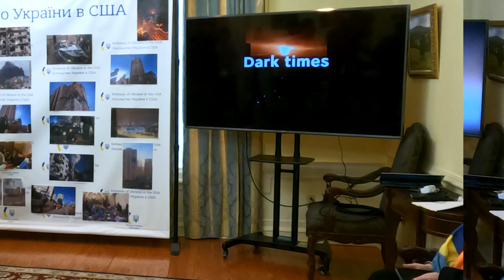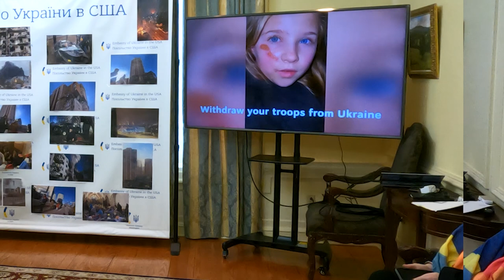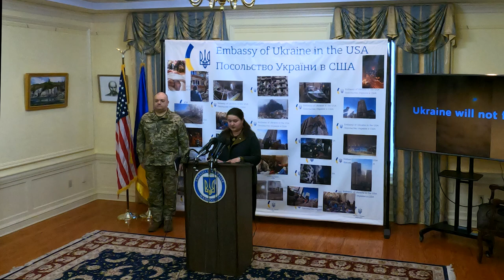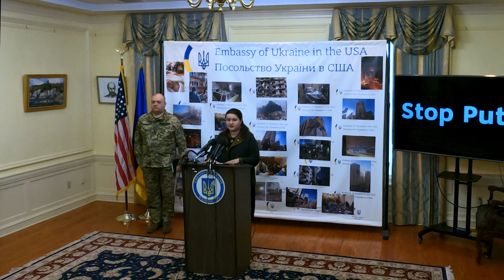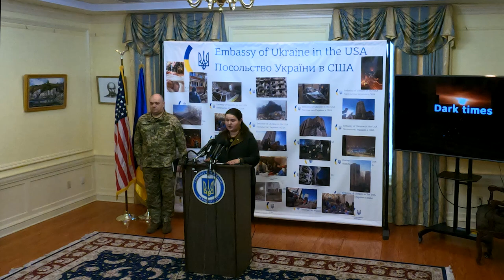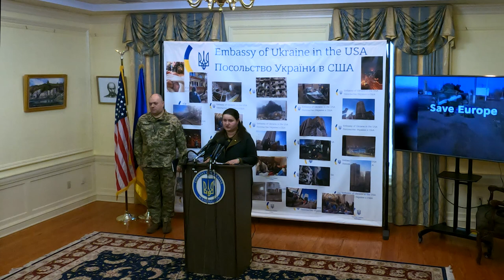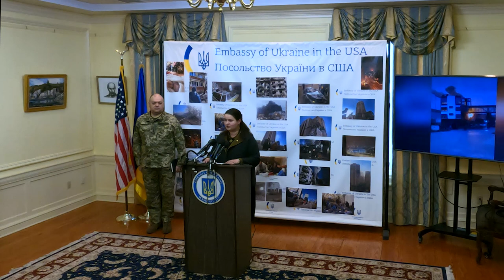Press Briefing by Ambassador Oksana Markarova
On Saturday, Ukrainian Ambassador to the United States, Oksana Markarova, talked to the media in Washington D.C. She informed journalists about the ongoing situation concerning Russia's military aggression in Ukraine.